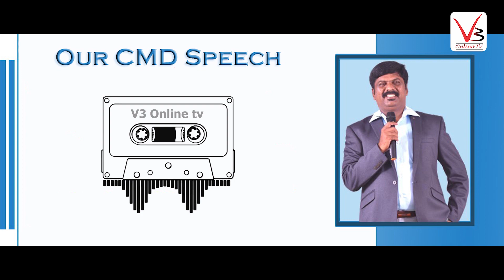Our CMD Speech | V3 Online TV